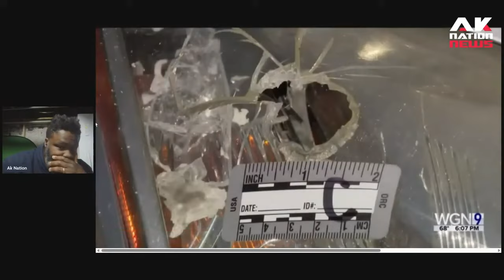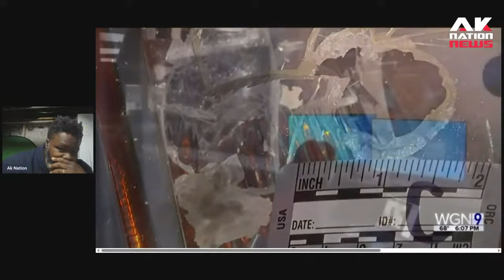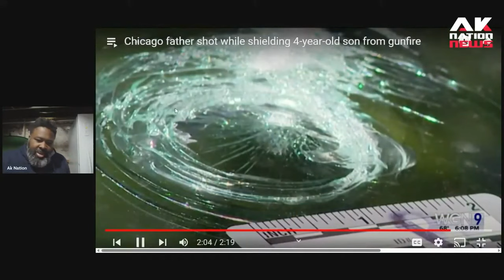A High Value black man gets shot in the butt while dropping son off at ghetto baby mama's apartment.